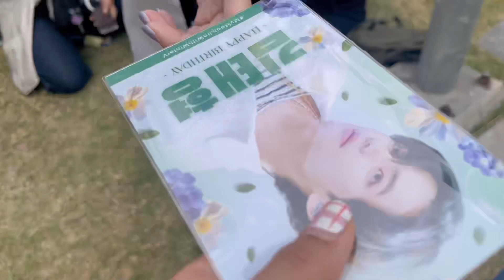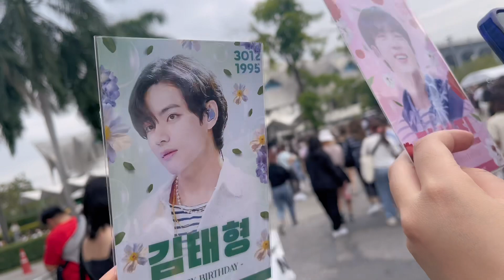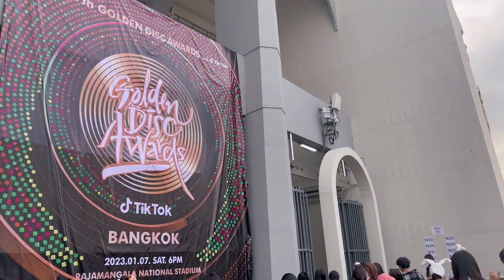Golden Disc Awards 2023 in bangkok 💽 ฟินแบบอิ่มอกอิ่มใจมาก บอกเลยว่าสนุกแบบสุดๆ 💜🙆🏻‍♀️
Hello everyone !! ✨
ขอเริ่มต้นคลิปแรกของปีกับงานที่เรียกได้ว่าเป็นงานแรกของเราเลยกับการไปดูศิลปินแบบคอนเสิร์ตที่มารวมตัวกันเยอะขนาดนี้นั่นก็คือ Golden Disc Awards ครั้งที่ 37 จัดขึ้นที่ไทยของเรานั่นเอง แม้ว่าจะเหนื่อยจะหิวแค่ไหนแต่พอได้เข้างานไปแล้วปุ้บลืมหิวกันเลยทีเดียว😆 ซึ่งเรานั้นก็เก็บภาพบรรยากาศภายในงานมาฝากทุกคนด้วย ส่วนใครได้ไปหรือได้ดูแล้วก็เข้ามาคุยกันได้เลยน้าา